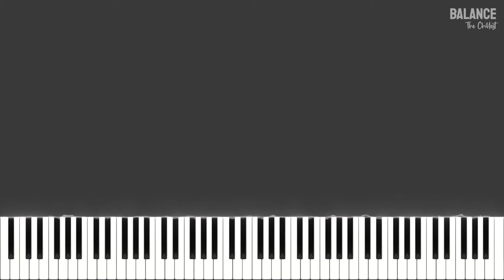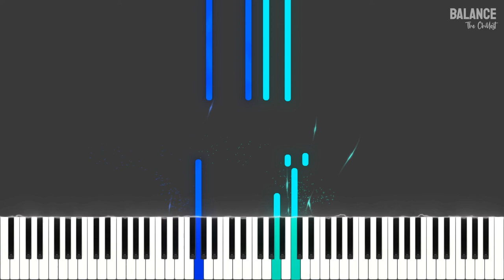Balance | Original by The Chillest [Synthesia Piano Tutorial]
This composition, entitled "Balance" came from thinking about the way life keeps throwing different things into your path, and you have to balance your obstacles with your obligations and priorities.

It's not easy to balance family, work, and everything else that comes along each day. The back and forth of the main melody notes, along with the transition of the harmony in the bridge, felt like the right way to represent the balancing act we all have to do.